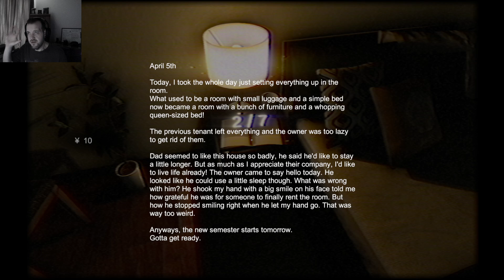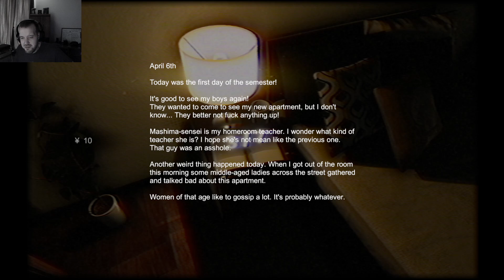Grudge-like J-Horror Spooks (2 - BAD ENDING) | Stigmatized Property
Interesting Japanese horror indie game from Chillas Art. This is the alternate/bad ending, which was pretty good.  Look forward to checking out more of Chillas Art's work.